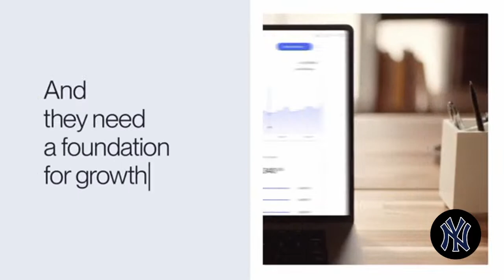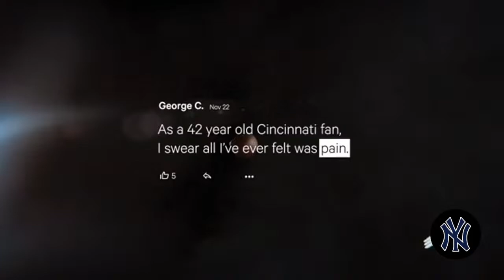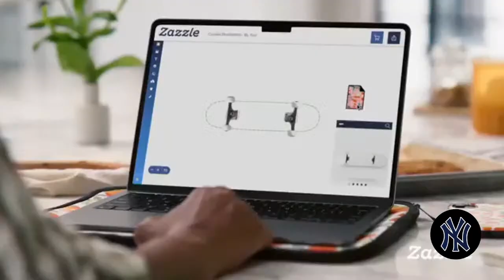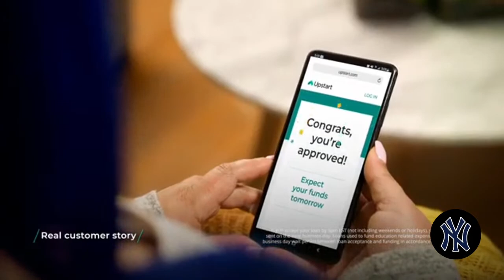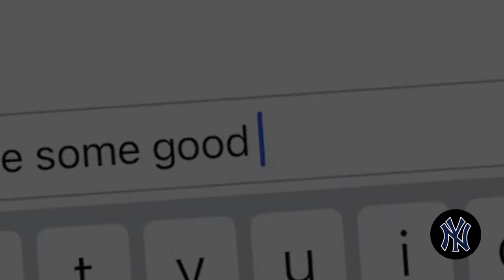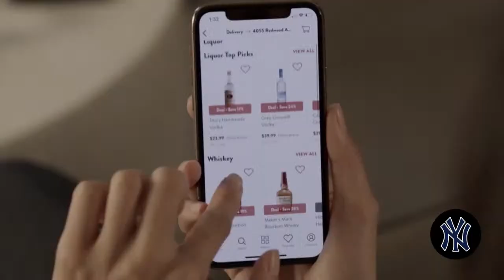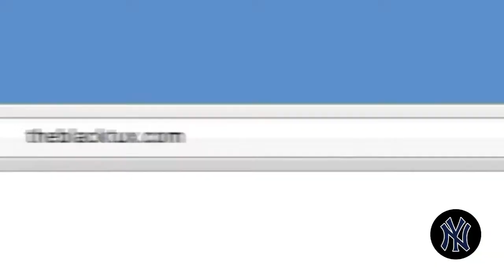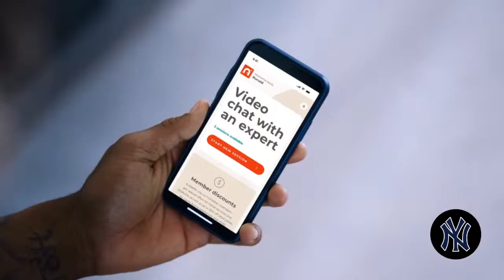The Michael Kay Show Full Show August 17 2023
New York sports radio talk show host and play-by-play voice of the New York Yankees, Michael Kay, brings his 30+ years of expertise and insight to NY sports fans during his live radio simulcast Monday through Friday from 3-7 p.m.